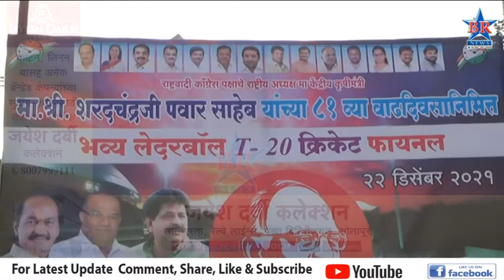खासदार शरदचंद्र पवार यांच्या वाढदिवसानिमित्त लेदर बॉल क्रिकेट स्पर्धेच आयोजन